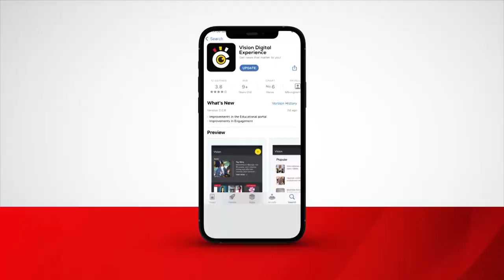Ministers Kitutu and Lugoloobi committed to high court